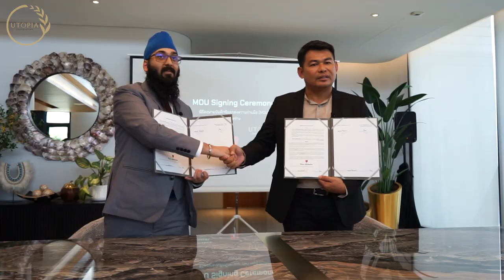Tonino Lamborghini Signing Ceremony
Video highlights of the Tonino Lamborghini Signing Ceremony held on May 25th 2023. The event featured key members of Utopia Corporation and Botanica. The two top Phuket developers have officially joined hands on collaborating to develop Tonino Lamborghini Ocean Valley Villas Phuket located in Ao Por, Phuket which marks a monumental moment for Phuket as its first time seeing this unique kind of collaboration among developers.

Follow us for updates on Tonino Lamborghini Ocean Valley Villas Phuket.